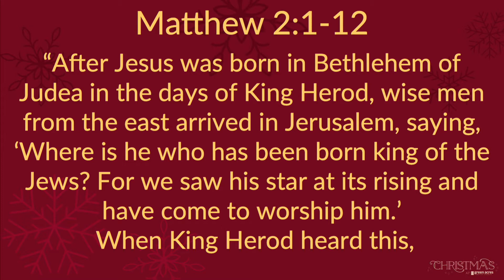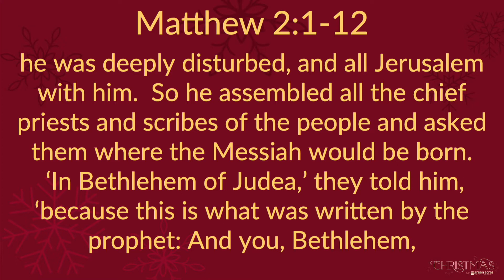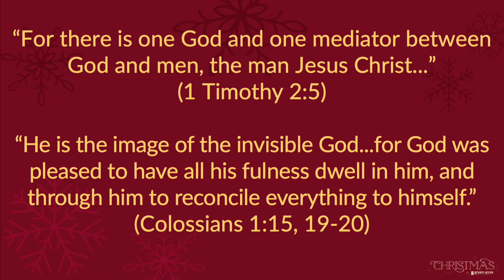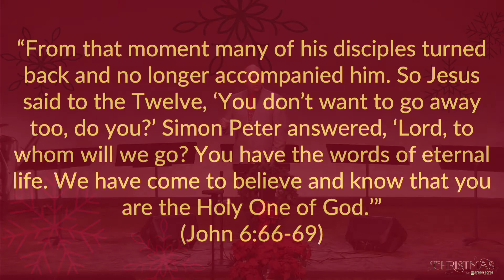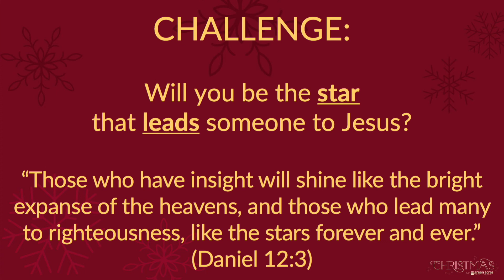The First Star Trek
Are you a Star Trek fan? Which series is your favorite? Do you like the original? What about the first Star Trek, not years into the future...but 2000 years in the past? Today we talk about the first star trek taken by the wise men. What can we discover from that early journey?